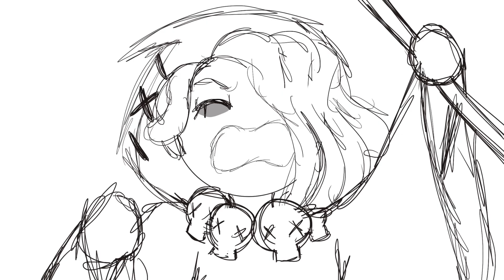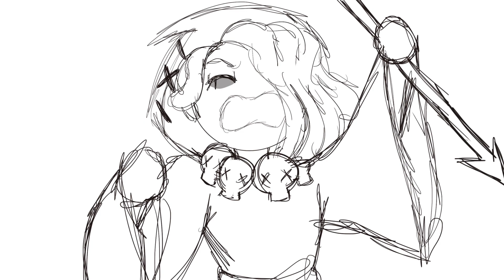I Ship Red Velvet and Pastry and this is how I think Licorice would react to them hate flirting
I heard this audio from Stranger Things and couldn’t unsee this with Pastry Cookie and Red Velvet Cookie.

Enjoy this quick little funny.